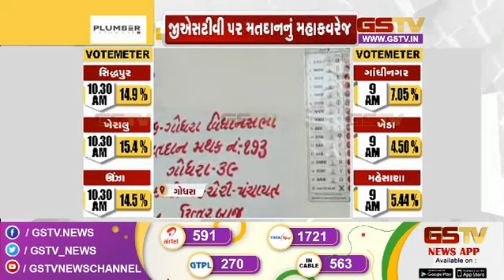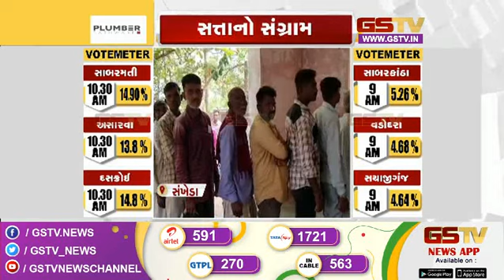Gujarat Election 2022 : ગોધરા, હાલોલ અને સંખેડામાં મતદાનનો ઉત્સાહ જોવા મળ્યો | Gstv News